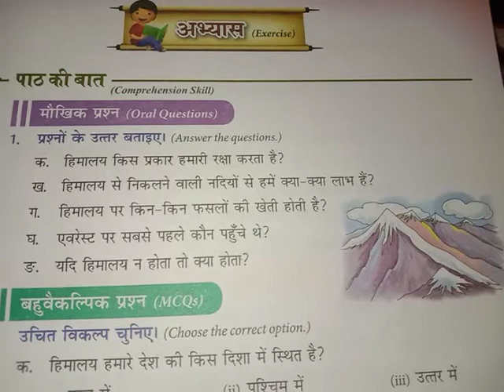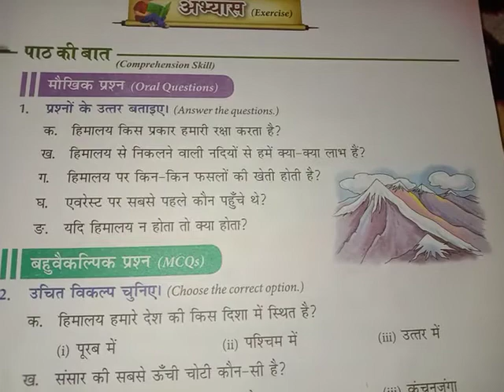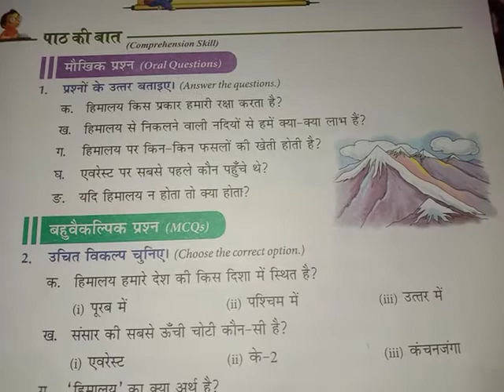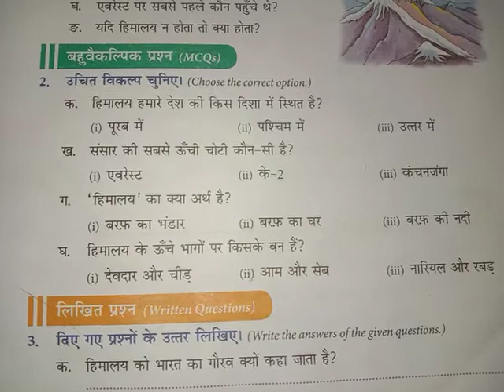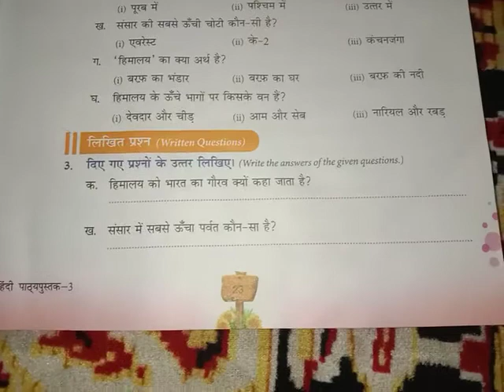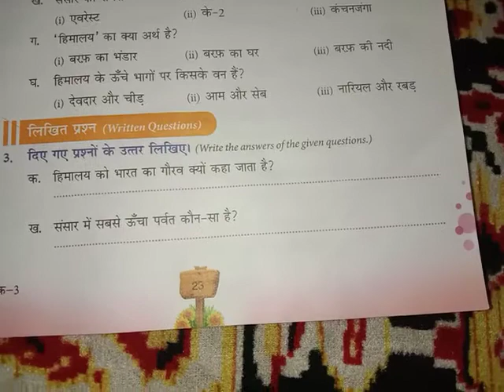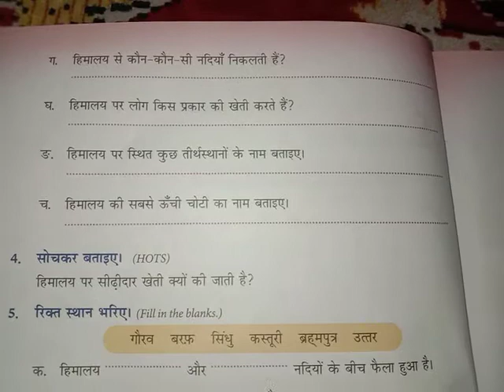Hindi literature I Class 3rd I chapter no 3.5